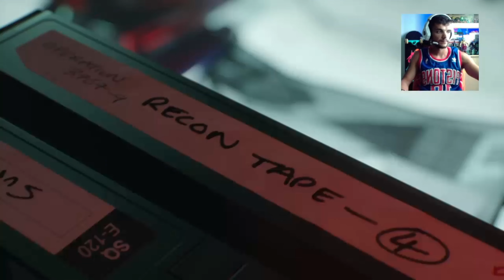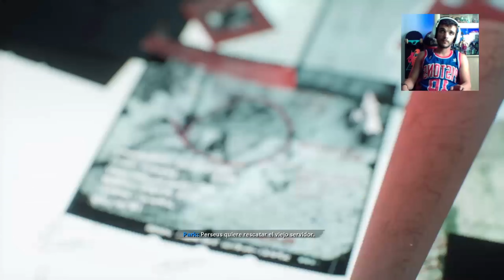🔴Luz Roja Luz Verde🟢 | #4 Call of Duty Cold War